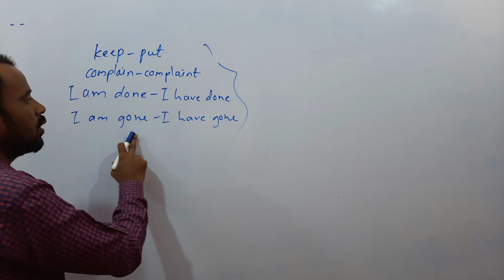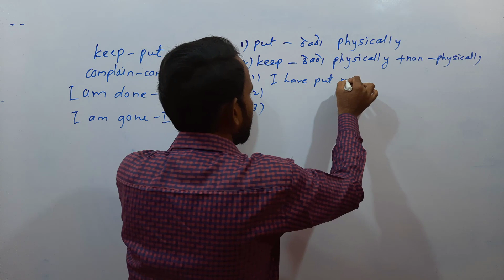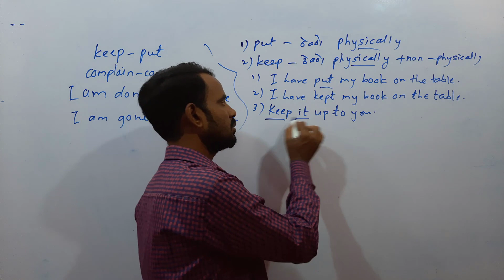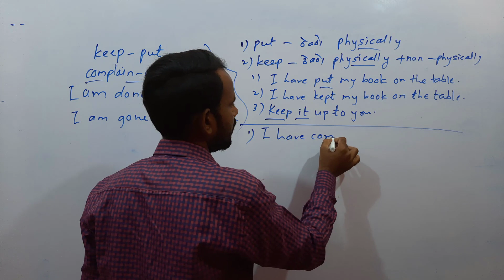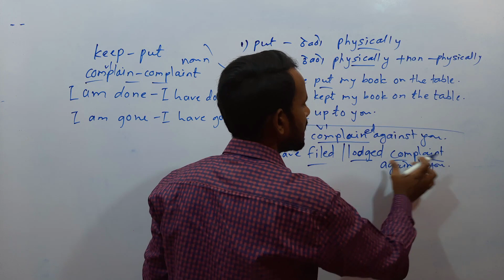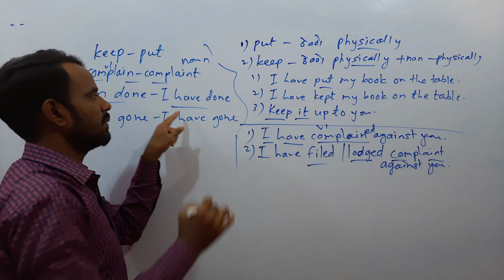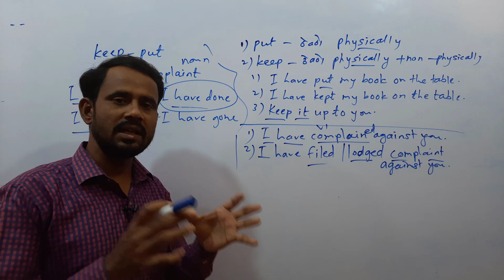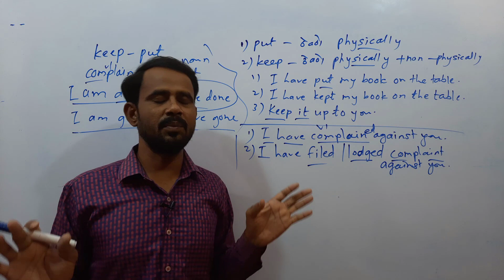DInference between put and keep । Difference between complain and complaint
या विडेओ मध्ये मी तुम्हाला Put and keep, complain and complaint बद्दल माहिती दिलेली आहे। आशा करतो की व्हिडीओ तुम्हाला नक्की आवडेल आणि तुम्ही लाईक नक्की कराल.अजून या व्हिडिओ संदर्भात काही अडचणी असतील तर कमेंटमध्ये विचारा.मी नक्की रिप्लाय करेल. आणि हो चॅनलला सबस्क्राईब करून शेजारील बेल आयकॉन नक्की दाबा।धन्यवाद।

15 मिनिटात सर्व काळ(tense)। all tenses in 15 minites। tense english grammar in marathi

Querries solved

Dkumar sir
Free online education
Dkumar sir classes
English grammar in marathi
इंग्रजी कसे शिकावे
English kase shikave
How to learn english
Complain and complaint
Put and keep
Difference between keep and put
Difference between complain and complaint